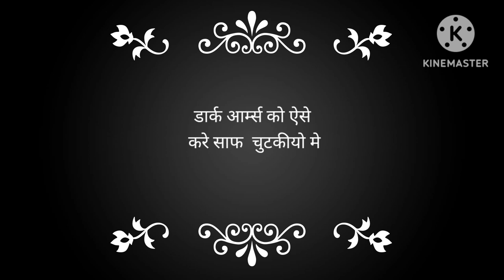डार्क आर्म्स को ऐसे करे साफ 👆 useful tips # trading # popular#sanjivani tips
sanjivani tips